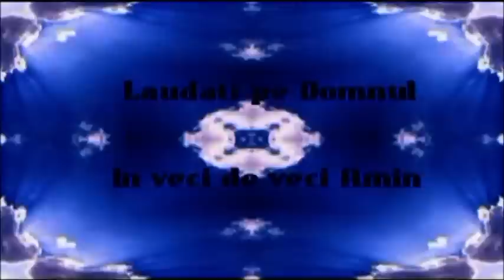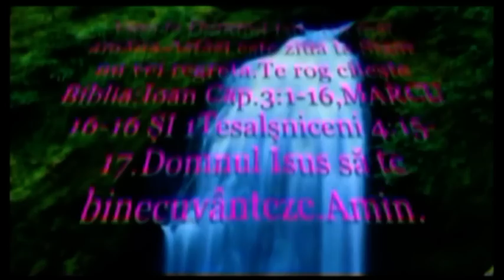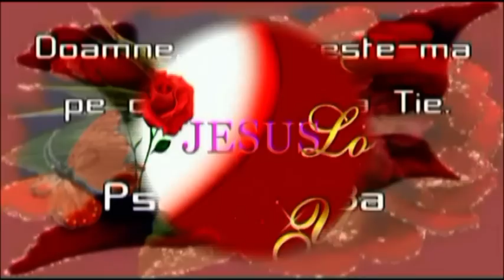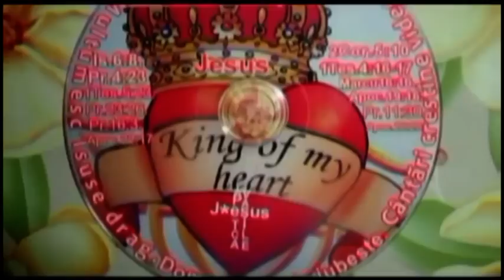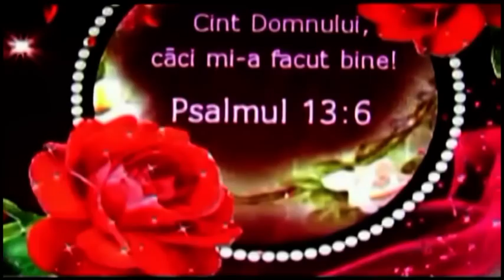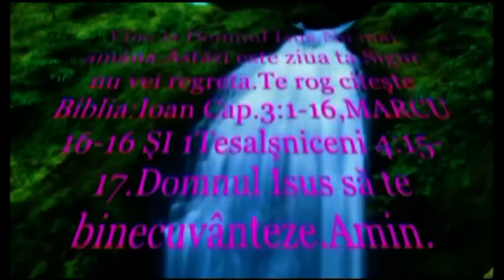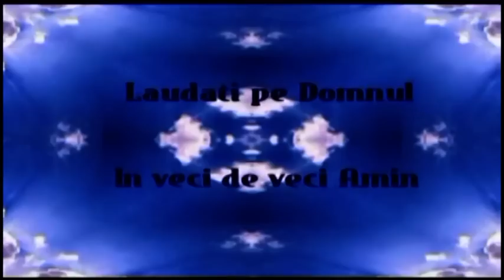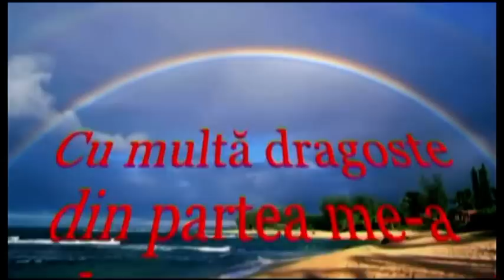petcAVAsile 2019 SELECTII CÄNTÄRI NOI MARANATA STUDIO